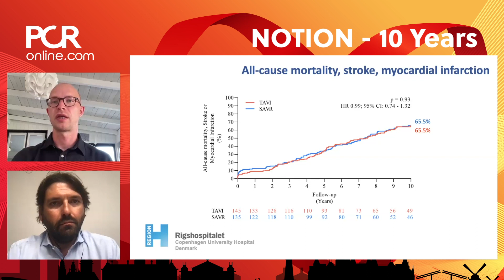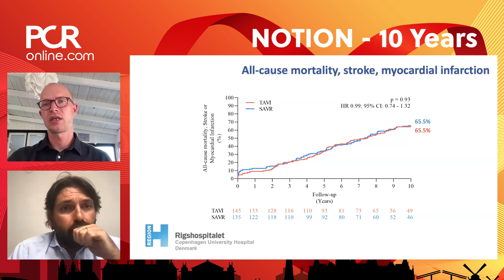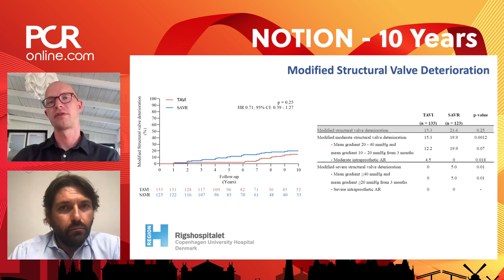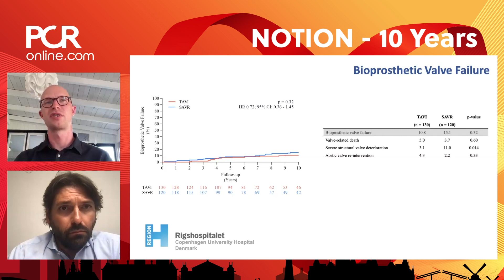NOTION 10 years - The Nordic Aortic Valve Intervention Trial - ESCcongress 2023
Luigi Biasco interviews Troels Hojsgaard Jorgensen regarding the 10-year results of the NOTION trial which he presented at the ESC Congress 2023 in Amsterdam.
What can you learn about valve durability and life expectancy? Watch the video!